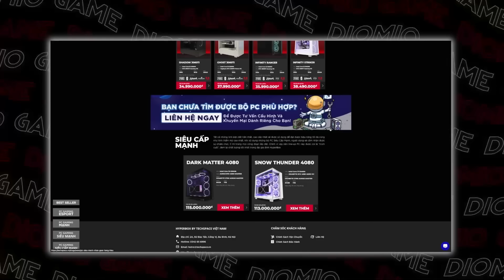TẤT TẦN TẬT VỀ THE WITCHER - ĐỜI GERALT OF RIVIA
Hiện tại @techspacevn đang có chương trình GIẢM TỐI ĐA 200K cho bộ PC từ 25 TRIỆU, giảm tối đa 500K cho bộ PC 35 TRIỆU và giảm tối đa 1 TRIỆU cho những bộ máy từ 50 TRIỆU trở lên DÀNH RIÊNG CHO CÁC BẠN khi xem trên kênh Diomio! Truy cập ngay nhé!

Geralt of Rivia, - một huyền thoại được nhào nặn bởi nhà văn người Balan Andrzej Sapkowski nay đã được chuyển thể thành công bởi nam diễn viên Henry cavill trong loạt phim The Witcher của Netflix cho đến khi biên kịch bắt đầu coi thường anh cùng khán giả và chúng ta có một phần 2 tệ hại cùng một tựa phim sắp đi vào hố đen của sự quên lãng, ờ cái đó có vẻ không liên quan đến video này lắm nên chúng ta bỏ qua đi. Nổi tiếng là vậy, tuy nhiên thực sự thì The Witcher mới đầu chỉ là một tiểu thuyết nổi tiếng tại Ba Lan chứ trên toàn thế giới thì chả ai quan tâm cả.

Host: Dờ Nũng
Kịch bản: Decade
Edit: Duy Nguyễn

0:00 - Mở đầu
2:07 - The Witcher
19:10 - The Witcher 2
37:33 - The Witcher 3
1:32:23 - The Witcher 3: Hearts of Stone
2:09:09 - The Witcher 3: Blood and Wine